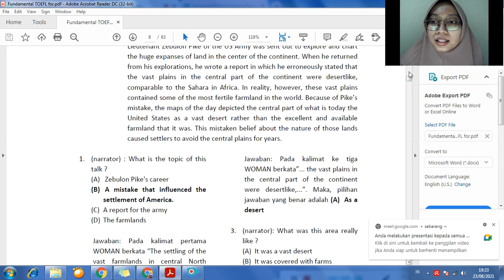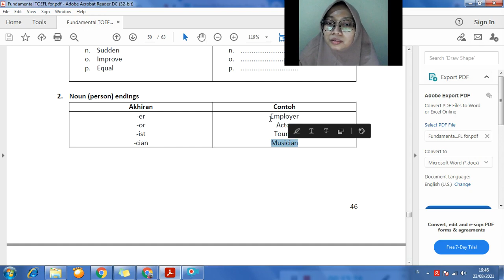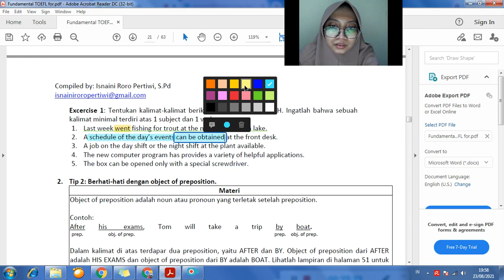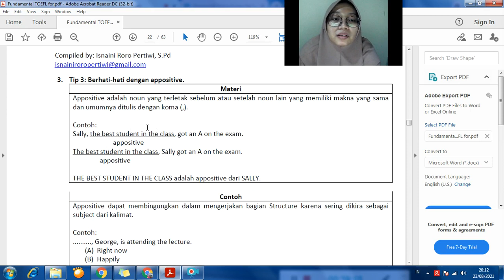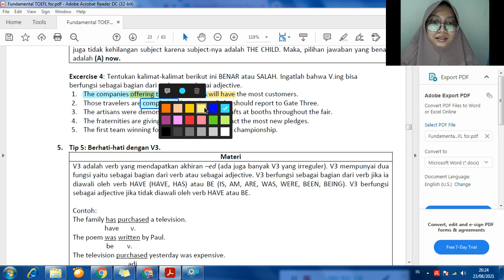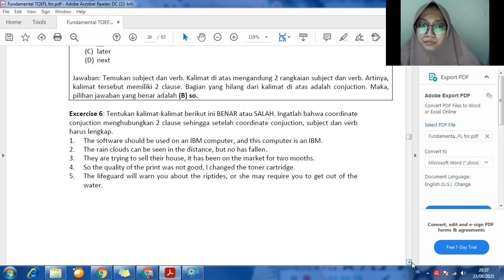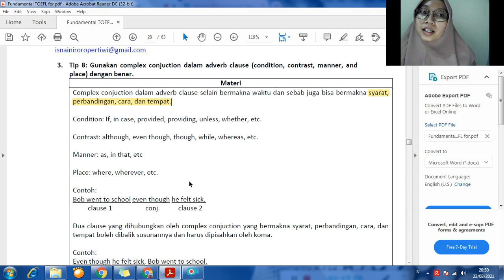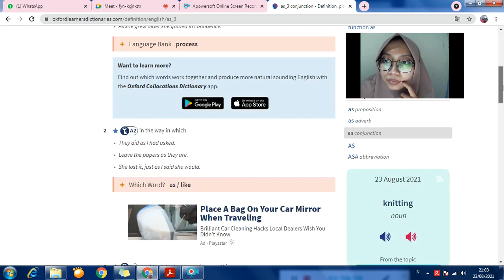Fast Track TOEFL Preparation: Pertemuan 3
Introduction to the Structure and Written Expression 1:04
Word Classification 4:48
Structure: One-Clause Sentence 15:06
Tip 1: Pastikan bahwa kalimat memiliki subject dan verb. 18:03
Tip 2: Berhati-hati dengan object of preposition. 26:00
Tip 3: Berhati-hati dengan appositive. 38:16
Tip 4: Berhati-hati dengan V.ing. 45:59
Tip 5: Berhati-hati dengan V3. 54:45
Structure: Multiple - Clause Sentence (1) 1:01:45
Tip 6: Gunakan coordinate conjunction dengan benar. 1:02:20
Tip 7: Gunakan complex conjuction dalam adverb clause (time and cause) dengan benar. 1:07:54
Tip 8: Gunakan complex conjuction dalam adverb clause (condition, contrast, manner, and
place) dengan benar. 1:16:47